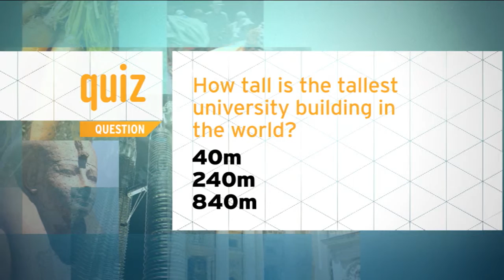Quiz - How tall is the tallest university building in the world?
Vertical education is becoming increasingly popular as available land becomes less available and more expensive. A new school in Perth has moved into a high rise office block in the centre of the city - we take a look at the upsides and downsides.